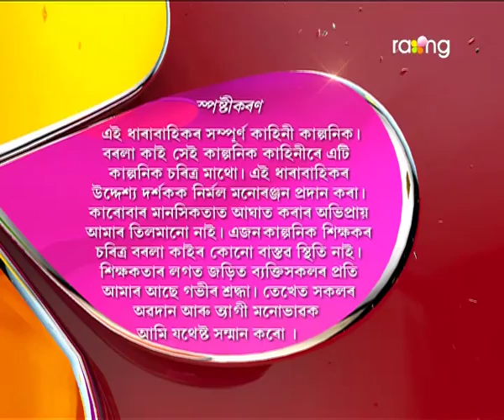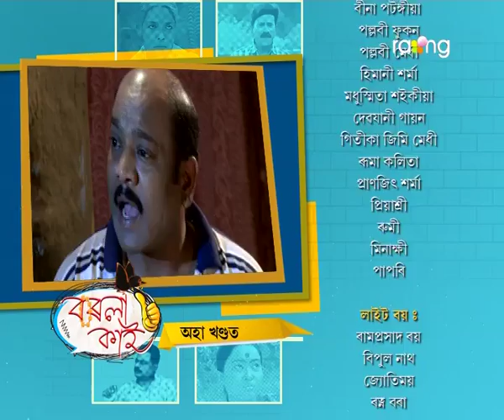Borola Kai | 12th April | Full Episode | No 615